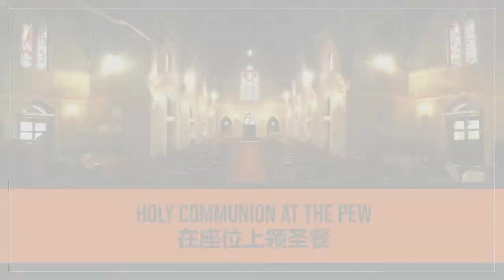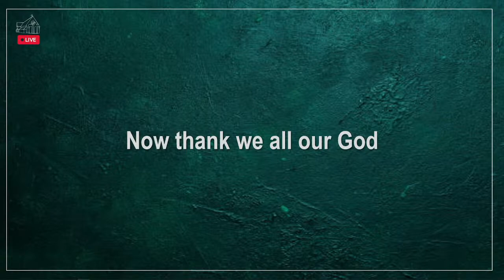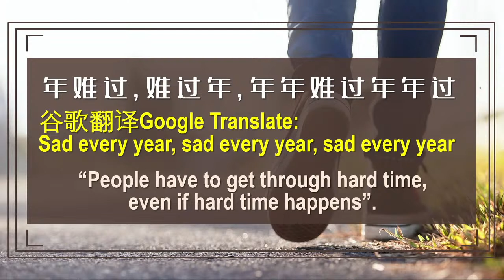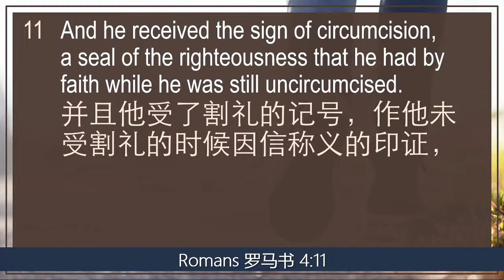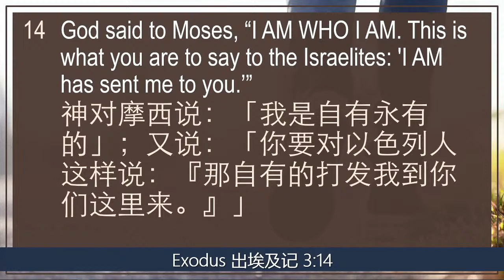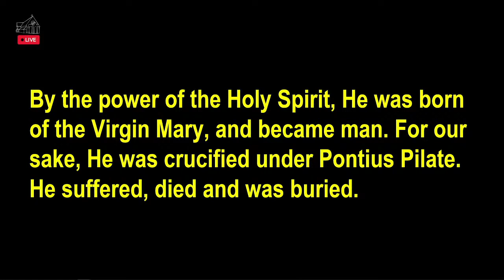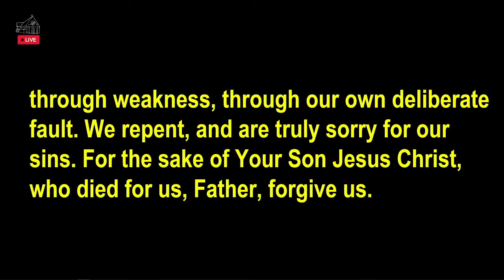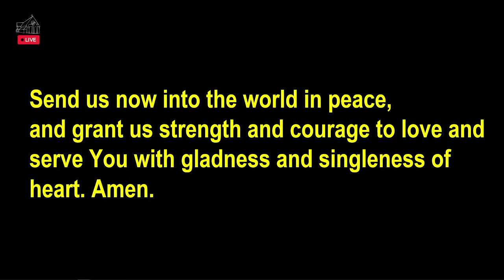3 January 2021 | A New Beginning | English Service | St. Michael’s Church Sandakan Dear Brothers and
The Lord be with you!

Blessed New Year 2021 to you! We have entered a new decade. 2020 has been a very challenging year to everyone because of the pandemic. The crisis has caused us to adapt ourselves to a new norm of living. As we begin the year of 2021, we want to continue to seek God’s wisdom and guidance through His unchanging truth. As the Psalmist prays: Open my eyes that I may see wonderful things in your law.

The English Worship Service this Sunday will be LIVE! It will begin at 7.15 am.

The recorded worship service will be available after the service ends.

Sunday Worship Service (3 January 2021)
1. Greeting
2. Collect for Purity
3. Processional Hymn
4. Collect of the Day
5. Bible Reading:  Ephesians 3:1-12, Matthew 2:1-12
6. Sermon
7. Response Song
8. Nicene Creed
9. Announcement
10. Intercession
11. The Confession
12. The Absolution
13. The Peace
14. Celebration of the Holy Communion
15. Partaking Holy Communion
16. The Lord’s Prayer
17. The Blessing
18. Closing Song

Offering
Alliance Bank
The Parish of St Michael & All Angels

Link to BOOST.
BOOST的链接。